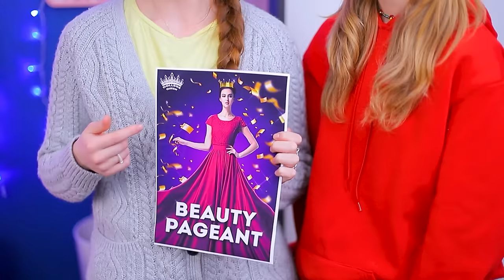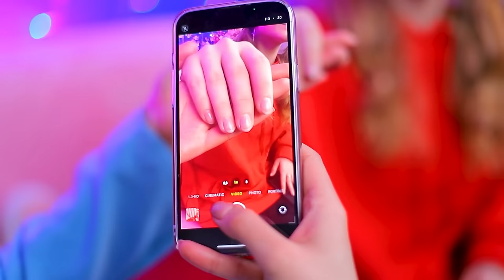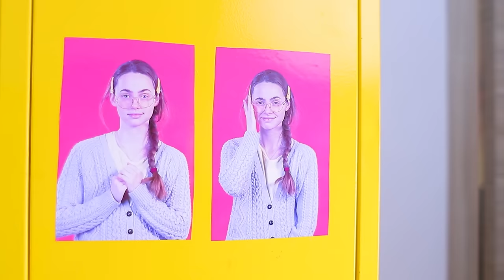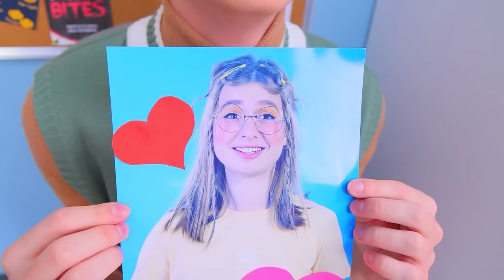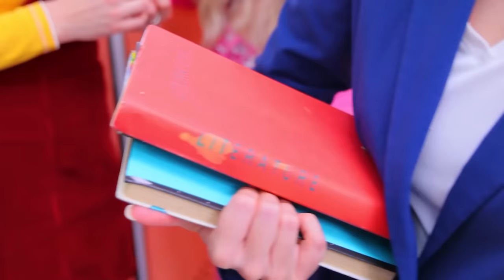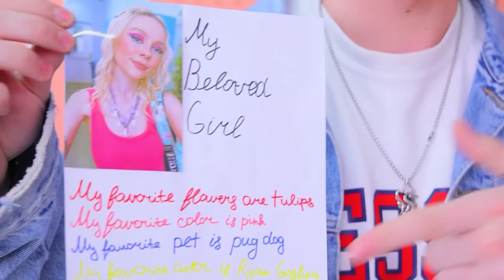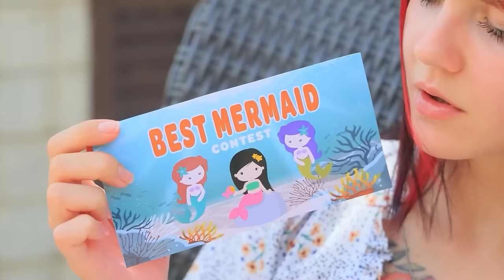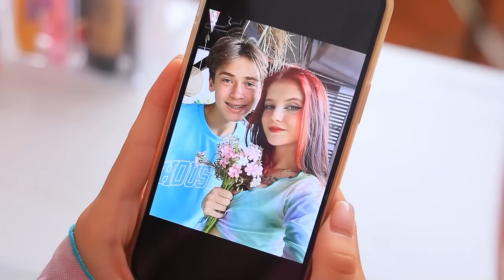Da Nerd a Barbie! Extreme Makeover per Due Sorelle!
Vuoi smettere di essere una sfigata e trasformarti da sfigata in una Barbie? Cosa c'è di più facile con i giusti gadget di bellezza di TikTok!